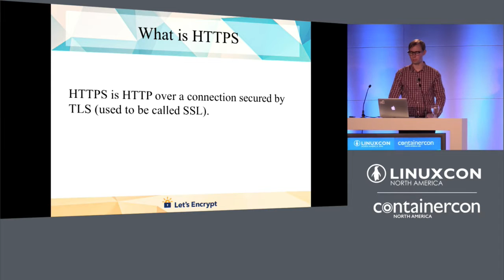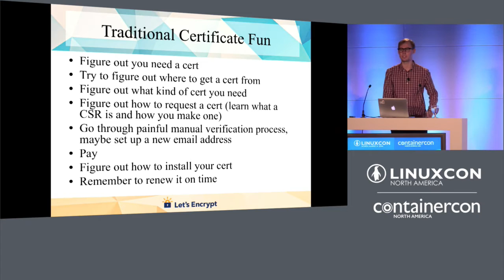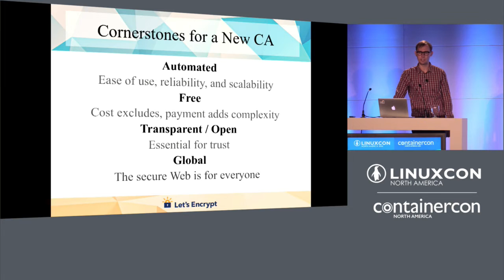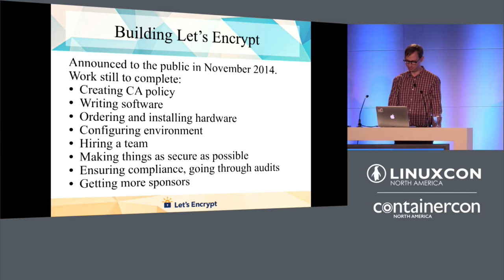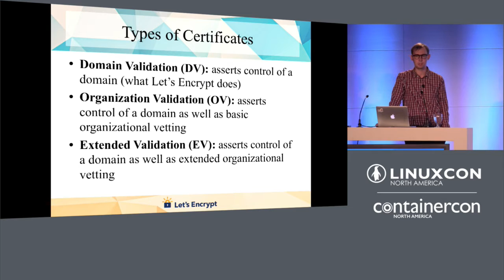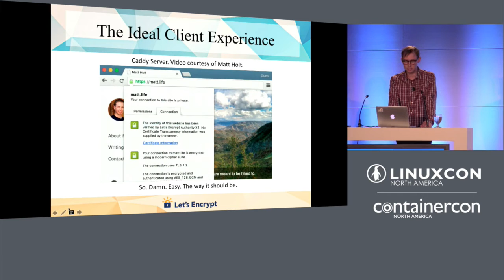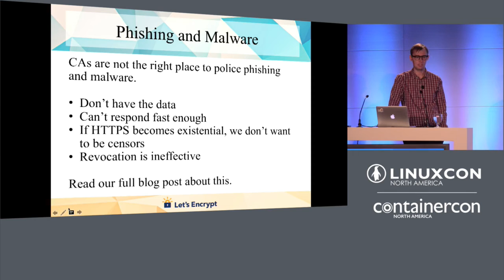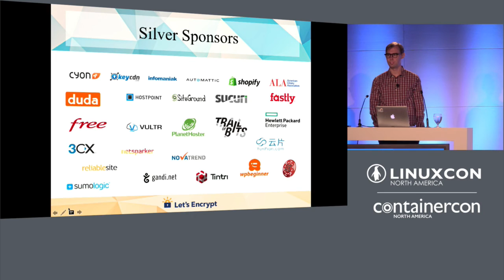Let's Encrypt: A Free, Automated, and Open Certificate Authority by Josh Aas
Let's Encrypt: A Free, Automated, and Open Certificate Authority - Josh Aas, Internet Security Research Group (Let's Encrypt!)

It's time for the Web security and privacy to take a big step forward by adopting encryption via TLS for all Traffic. Let's Encrypt (letsencrypt.org) is free, automated, and open certificate authority created in order to help the Web take this step. This presentation will cover how Let's Encrypt works and why it works the way it does. We'll also talk a bit about how Let's Encrypt got started and plans for the future.

About Josh Aas

Josh Aas is a Co-Founder and Executive Director of Internet Security Research Group, the organization behind Let's Encrypt. In the past Josh worked for Mozilla on Firefox and Gecko in the areas of networking, security, media, and platform support.